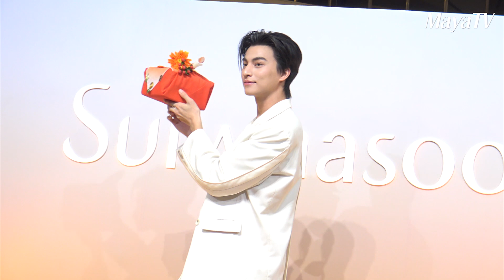เก็บตก!! "กลัฟ" ร่วมงานเปิดตัว "Sulwhasoo POP Up Store" | MAYA ON TOUR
SULWHASOO เปิดตัว POP-UP STORE : WORLD OF BEAUTY
ชวนสัมผัส “ศาสตร์แห่งภูมิปัญญา สู่ ความงามของโซลวาซู”
BUILDING A WORLD OF BEAUTY POWERED BY ART AND HERITAGE
รังสรรค์โลกแห่งความงามด้วยพลังแห่งศิลปะและมรดก
เปิดตัว Sulwhasoo POP Up Store ชวนสัมผัสศาสตร์แห่งภูมิปัญญาสู่ความงามอันเป็นนิรันดร์ของผลิตภัณฑ์อันเป็นเอกลักษณ์ของแบรนด์ผ่าน 5 โซนหลักสะท้อนพลังแห่งศิลปะและมรดก ได้แก่ โซน First Care Activating Serum, โซน Ginseng, โซน Luxury, โซน Sulwhasoo Experience และ โซน Jihambo พร้อมร่วมพูดคุยกับ "กลัฟ-คณาวุฒิ ไตรพิพัฒนพงษ์" และเซอร์ไพร์สโชว์จาก บุรินทร์ บุญวิสุทธิ์ โดยมีเซเลบริตี้ผู้หลงรักในโซลวาซูร่วมงานมากมาย อาทิ กรองกาญจน์-พิชามญช์ ชมะนันทน์, ปัทมวดี เสนาณรงค์, เฌอปัฐน์ กิตติพรวริษฐ์, ชุติมา ทีปะนาถ, นาขวัญ รายนานนท์, ชวัลกร วรรธนพิสิฐกุล, ศศิธร วัฒนกุล, ณิชชา บุณยากร, ศุภมาศ-จิราภา ลักษณวิศิษฏ์, วิมลลักษณ์ นิลวิไลภร, ปุญญพัฒน์ ถนอมกุล, วันทิตา ลิ่วเฉลิมวงศ์, จิราภรณ์ อังคเศกวิไล, อนัญญา อภิสิทธิ์ยะกุล, ชัญญ ธนเพ็ญชาติ, ฐิติพงศ์​ ล้อ​ประเสริฐ เป็นต้น

สินค้าหมวดคุณแม่มือใหม่ 🛍️👶🏻🧒🏻

สินค้าหมวดคุณแม่บ้าน 🍜👩🏻‍🍳
กระดาษรองอบหม้อทอดไร้น้ำมัน

สินค้าหมวดสวยปัง
PURE ครีมโสมไข่มุกเกาหลี 🇰🇷